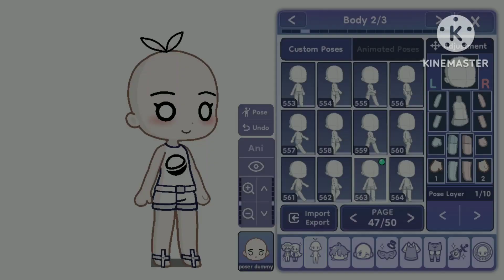A Moving Walking Cycle in Gacha Life 2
This is my first video in 2024!

I have been waiting for the update before i upload a gacha video but the update just came today on my region.

Please credit me if you're going to use my walking poses! Or I'll cry
Like this:
Walking cycle from @MiduckelWasHere

~ • ~ • ~ • ~ • ~ • ~ • Timestamp• ~ • ~ • ~ • ~ • ~ • ~

00:00 - Introduction
00:30 - Step 1: Making Your Walking Poses
00:44 - Step 2: Adjusting the Poses
01:39 - Final Output

~ • ~ • ~ • ~ • ~ • ~ •Apps Used• ~ • ~ • ~ • ~ • ~ • ~

~ kinemaster
~ Ibispaint x

~ • ~ • ~ • ~ • ~ • ~ •Music Used• ~ • ~ • ~ • ~ • ~ • ~

~ Taffy-Noon from Kinemaster
Cover by Lumize:
~ Dumb from kinemaster

fun fact
While watching the video that i got inspired from, i have a thought "what if its not edited?" Then I started to brainstorm.